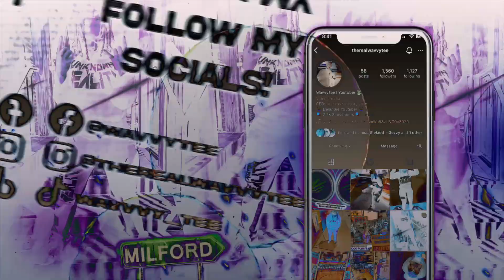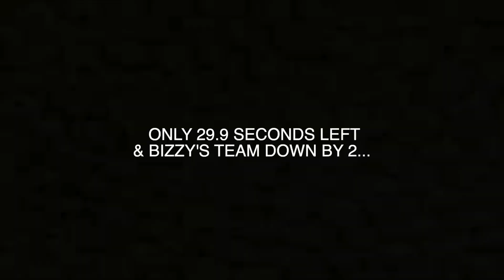TRESSI DAY 2024 W/ BONES HYLAND ❤️🔥 | I MET MY FIRST NBA PLAYER 😱 (MUST WATCH)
MORE CONTENT DROPPING SOON !

WavvyTee:    / wavvytee